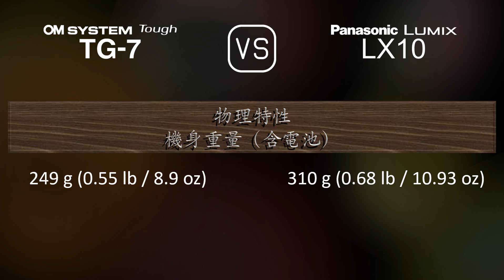OM SYSTEM Tough TG-7 與 Panasonic Lumix LX10 的規格比較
本片是 OM SYSTEM Tough TG-7 與 Panasonic Lumix LX10 的功能概述和規格比較 (comparison of specifications)，希望對您有所啟發。感謝您的支持。

00:25 推出
00:33 機身
00:40 影像感測器
01:01 影像
01:16 光學與對焦
01:55 屏幕
02:13 攝影功能
03:06 錄像功能
03:20 儲存
03:24 連接性
03:49 物理特性
04:07 雜項